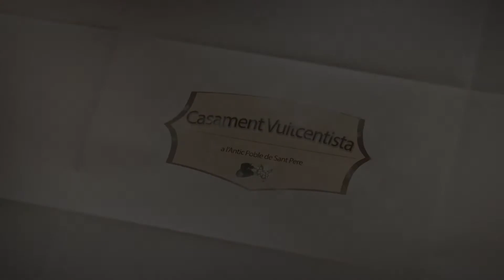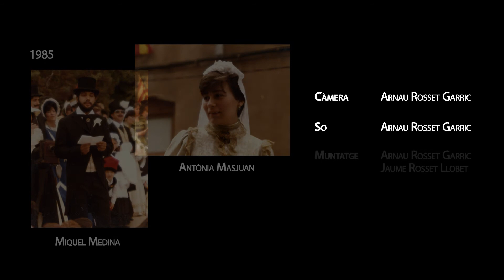Casament Vuitcentista de l'Antic Poble de Sant Pere - Documental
Documental del Casament Vuitcentista de l'Antic Poble de Sant Pere. El casament neix a partir d'una recopilació costumista feta per en Joan Amades i amb un guió de Baltasar Ragon, i es representa per primera vegada el 1931. Els santperencs el recuperen el 1951 i s'ha acabat convertint amb una tradició santperenca. En el documental analitzem la seva història, les modificacions que ha patit amb els anys, els principals personatges que hi participen, el vestuari, l'homenatge als avis, els padrins, els casaments reals...